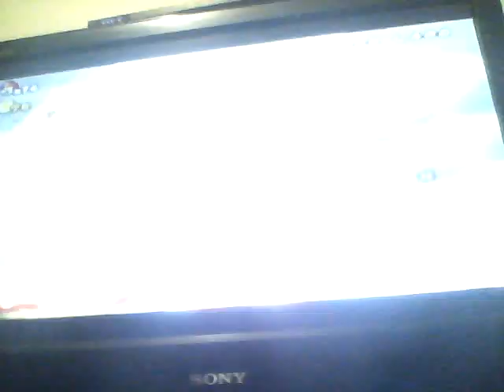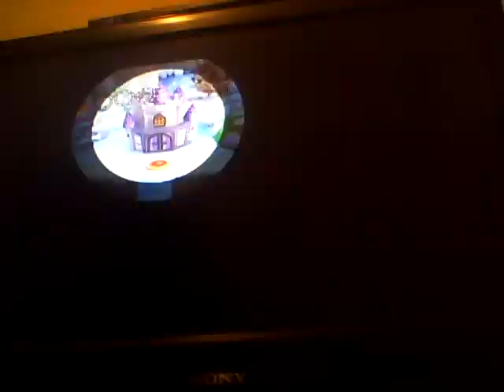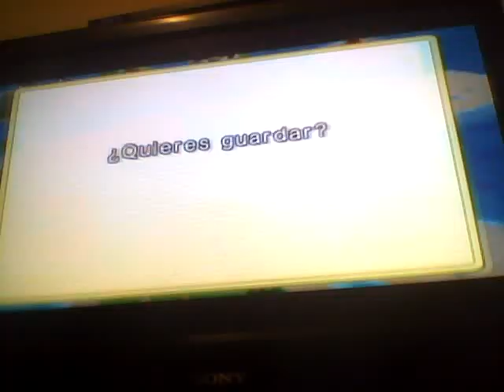Guia de New Super Mario bros wii : episodio 7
7t episodio de la guia de new super mario bros wii
disfrutadlo